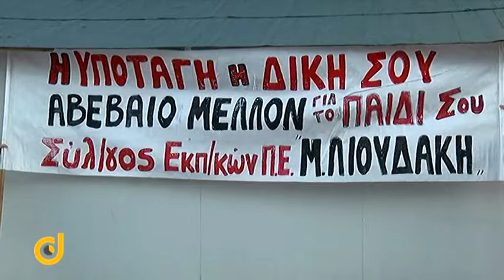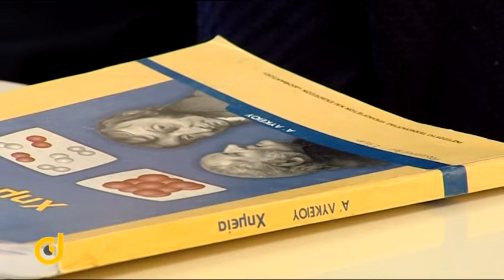Direct με την Στέλλα Τερζάκη - Αντιδράσεις για το νέο σύστημα διορισμού εκπαιδευτικών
Κόκκινο πανί για τις ομοσπονδίες εκπαιδευτικών , το νέο σύστημα διορισμών  για την επόμενη τριετία με την υπογραφή Γαβρόγλου. Με απεργίες και κινητοποιήσεις δάσκαλοι και καθηγητές εμφανίζονται αντίθετοι κατηγορώντας την κυβέρνηση πως με αυτό τον τρόπο , ουσιαστικά θέτουν εκτός διαδικασίας και εκτός σχολείων ανθρώπους που με αυτοθυσία  κράτησαν ανοιχτά τα σχολεία στα χρόνια της κρίσης, αναφερόμενοι στους αναπληρωτές που έχουν διανύσει χιλιόμετρα επί χιλιομέτρων σε όλη την Ελλάδα για να συγκεντρώνουν μόρια και να κρατούν ζωντανή την ελπίδα μίας μόνιμης θέσης εργασίας. Με ευθείες βολές οι εκπαιδευτικοί  κατηγορούν το υπουργείο πως πετά στον κάλαθο των αχρήστων μήνες προϋπηρεσίας των αναπληρωτών και τους εξισώνουν με τα ακαδημαϊκά κριτήρια, αμφισβητώντας το  δικαίωμα στην μόνιμη και σταθερή εργασία που, όπως λένε κατοχυρώνει η προϋπηρεσία. Πως επιχειρεί να μεταφέρει την ευθύνη της ανεργίας στους εργαζόμενους που καλούνται σε ένα αδιάκοπο κυνήγι προσόντων και επιπλέον τίτλων σπουδών. Πως στον αντίποδα ο Κώστας Γαβρόγλου κάνει λόγο για ένα δίκαιο σύστημα που αφορά την ισόποση μοριοδότηση προϋπηρεσίας και ακαδημαϊκών προσόντων.